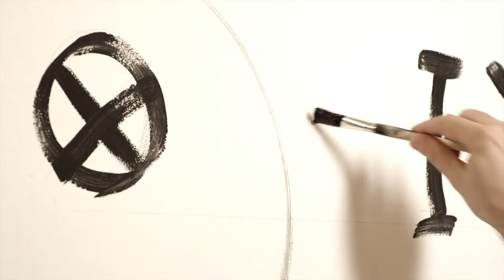Weber - Реклама на PREMIERstudio.eu - PREMIERplus.eu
Режисьор: Лъчезар Аврамов
Оператор: Калоян Божилов
Продуцент: ПРЕМИЕРстудио